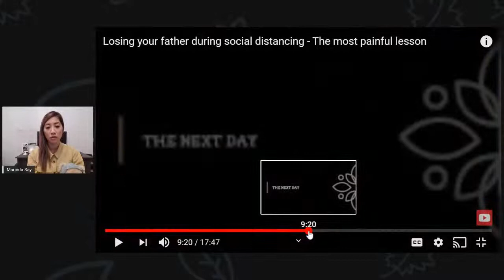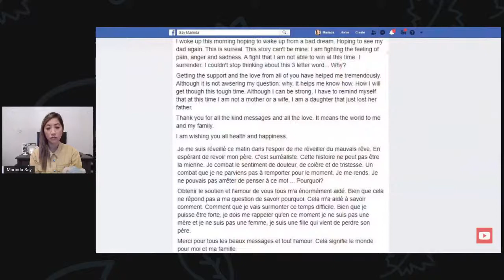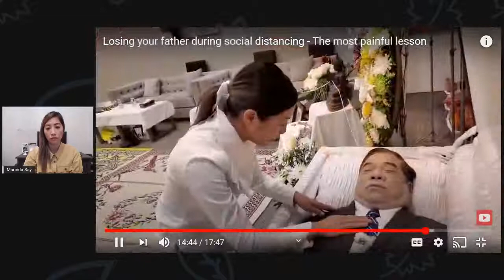How to remember a person you love at build a bear workshop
Day 2 of my 30 days Countdown before Christmas to do daily VLOG and give you Gift ideas to either spoil yourself or your loved ones.

There is going to be many options a different price range to give you options. What you will is always my honest opinion and suggestions

Today I will be reviewing the my experience with the Build a bear workshop and how a simple gift can be so meaningful.